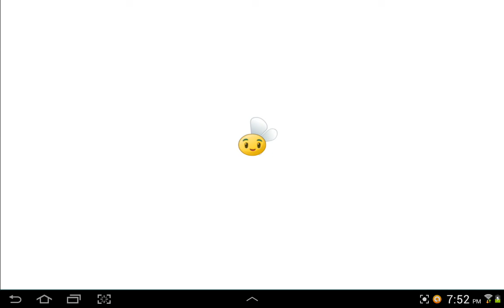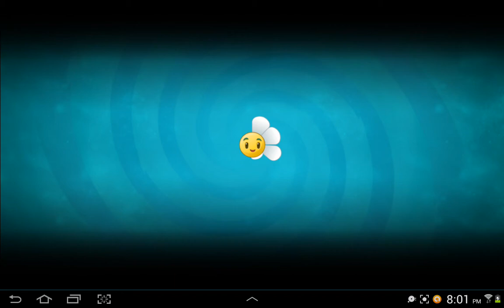Plantas vs zombis 2 | playa de la gran ola| dia#6